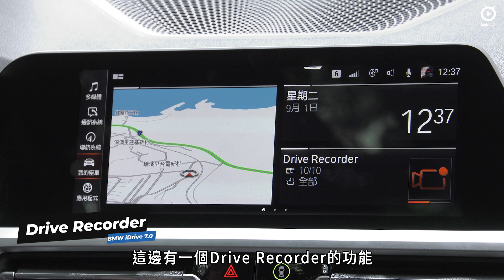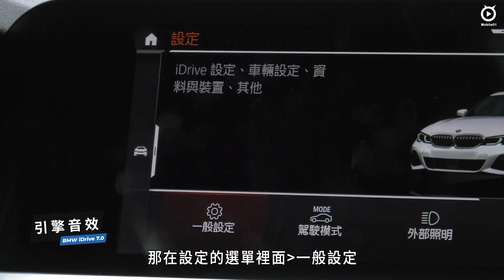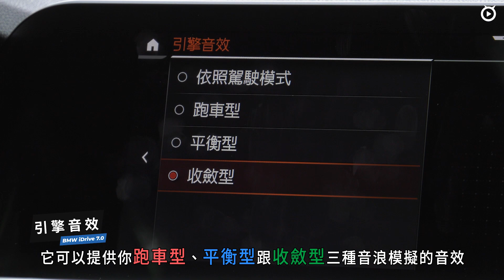BMW 雲端商店超方便！車輛功能配備快速升級【Mobile01 小惡魔動力研究室】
BMW 320i Touring M Sport 試駕｜快意旅行何須執著動力

BMW 第七代 3 系列自去年正式改款登場後，陸續追加販售車型，並在今年正式導入五門旅行車型販售，而繼先前試駕的 M340i xDrive、330i M Sport，如今則是 G 世代 3 系列五門旅行車門檻 320i M Sport。依照總代理汎德規劃，3 系列五門旅行車系三個車型皆有鮮明的運動化色彩，就算沒有 M Performance 加持，也有 M Sport 套件加身，內外觀設計與陳設都有相當年輕化的佈局，徹底貫徹就算不開快也能開帥的精神。